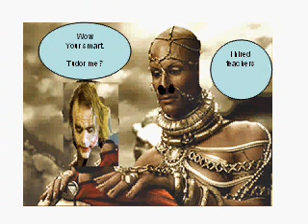The Joker Meets Niggi Xerxes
ENLARGE TO SEE SMALL TEXT